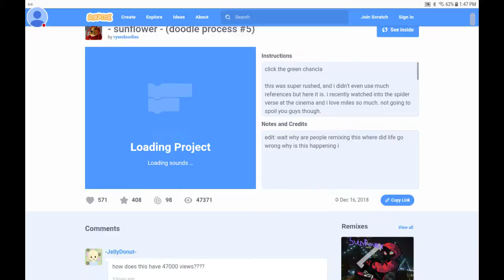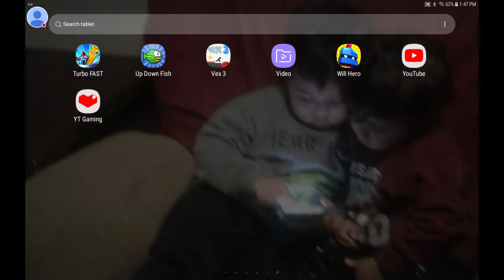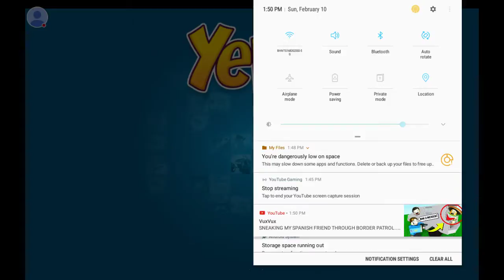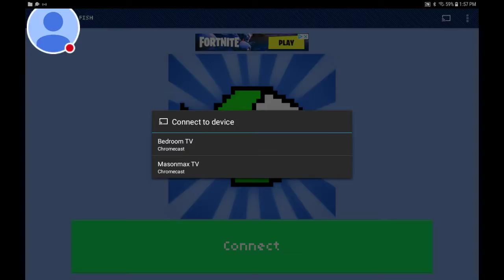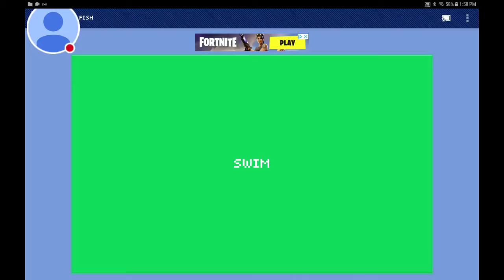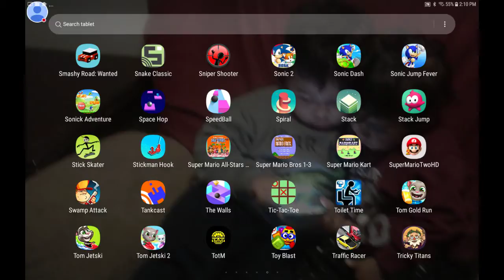All my games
All m7